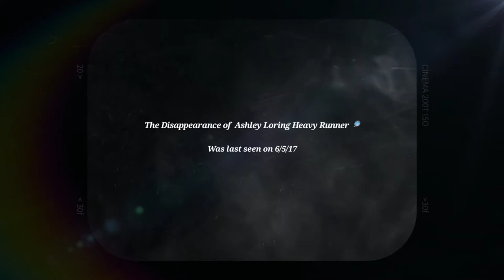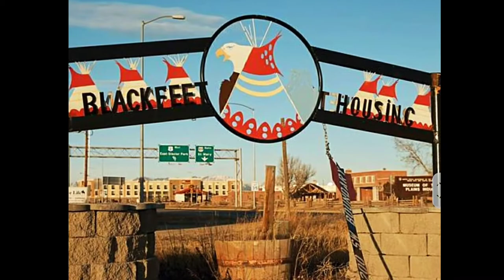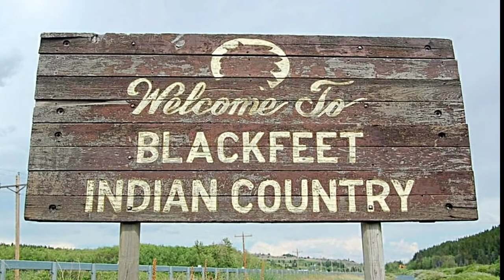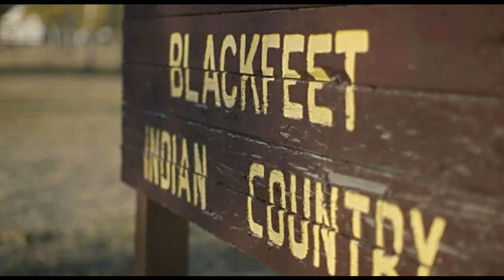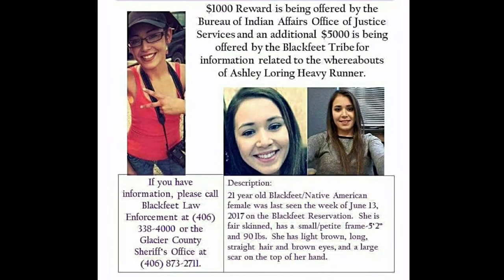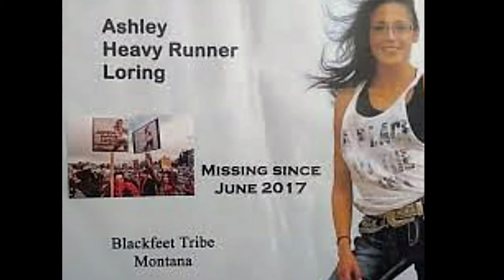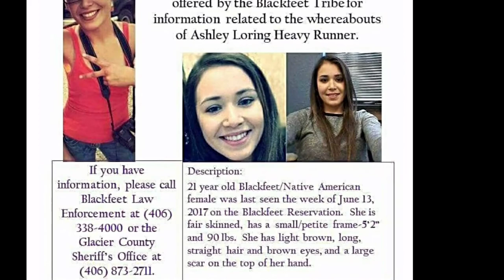The Disappearance of Ashley Loring Heavyrunner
Today we will be discussing the disappearance of Ashley Loring Heavyrunner, who went missing on the Blackfeet Reservation in June of 2017.  The Blackfeet reservation is located  in Browning, Montana and covers over 1.5 million acres.  This case is heartbreaking in so many ways, so please if you choose to comment, be respectful.

Ashley is roughly 5'2" tall,  weighs roughly 90-95lbs
has light , long, straight brown hair, and brown eyes. Fair skin, and she has a large scar on the top of her hand.

Share this PL8PIC link to social media as a public post
Share the hashtag